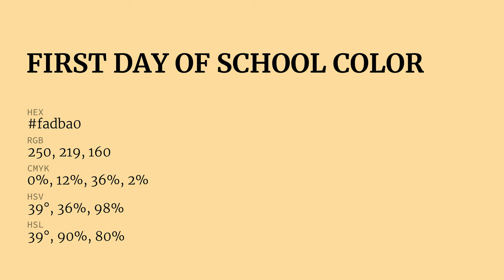First Day of School color fadba0 hex Cool Yellow color fadba0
What color is First Day of School ? fadba0 hex, Cool Yellow color fadba0

Hex fadba0 Color Code is also known as First Day of School color

Hex fadba0 Color code in RGB color code model is created after adding 98.04% red color, 85.88% green color and 62.75% blue color.
Hex fadba0 Color code in CMYK color (process color) code model is generated after subtraction of 0% cyan, 12% magenta, 36% yellow, 02% black.